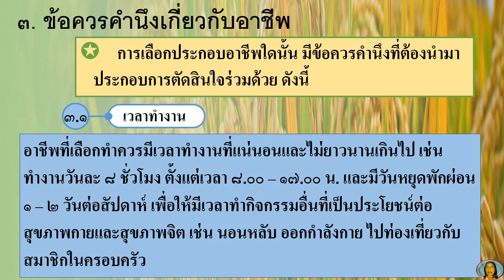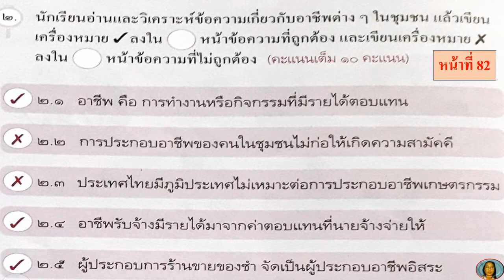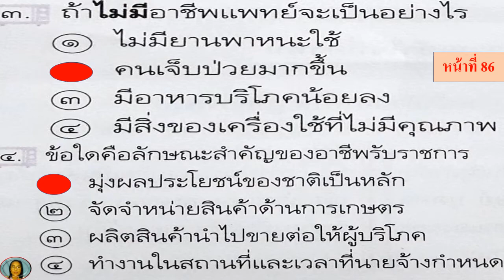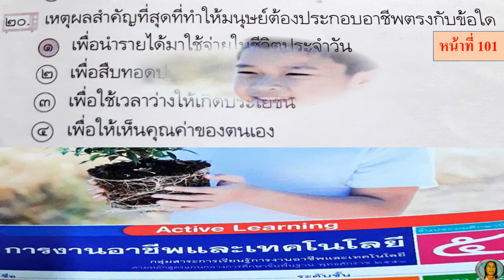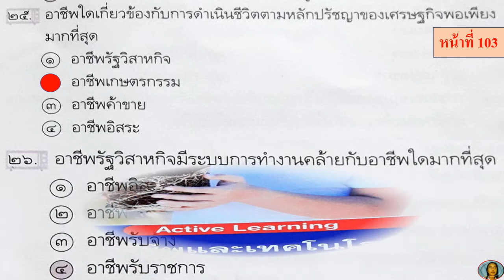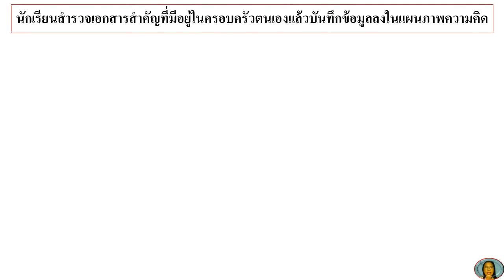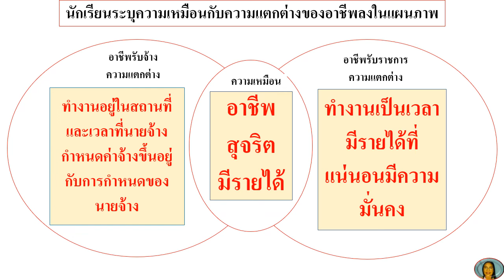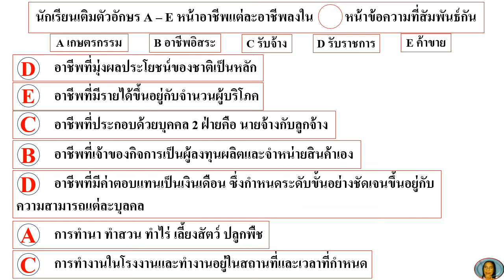22/02/2565 ป.5 วิชาการงานอาชีพ เรื่องเฉลยแบบฝึกหัดและเฉลยใบงาน